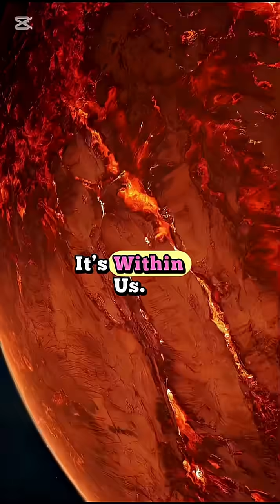The Universe Isn’t Silent — It’s Singing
What if the universe isn’t silent… but singing?
Every atom vibrates, every star burns, every planet spins to a rhythm older than time.
Gravity conducts the dance, time keeps the tempo, and energy hums the eternal song of existence.
And you — yes, you — are part of that music.
The universe isn’t just around you… it’s within you. 🌌✨